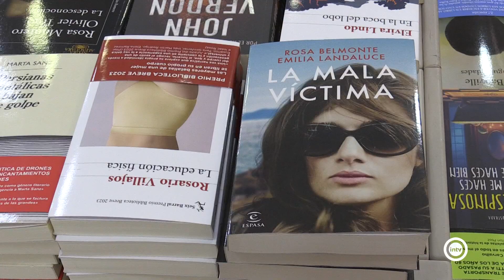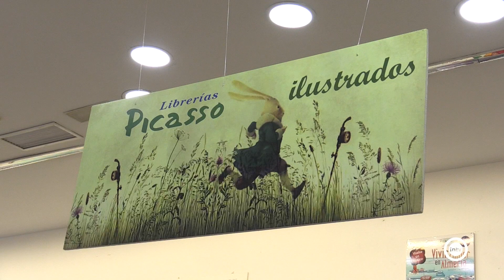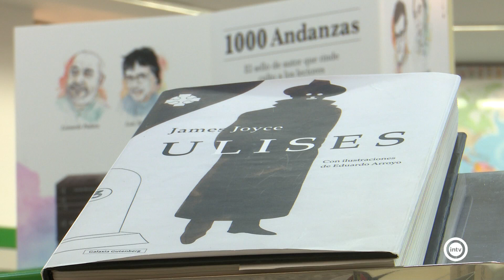Novela gráfica, clásicos, los Premios Planeta y mucho formato bolsillo: las lecturas más buscada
El verano es la época ideal para disfrutar de la lectura. Por eso, nos acercamos a una librería a encontrar el título ideal para estas semanas de tiempo libre, playa y piscina.